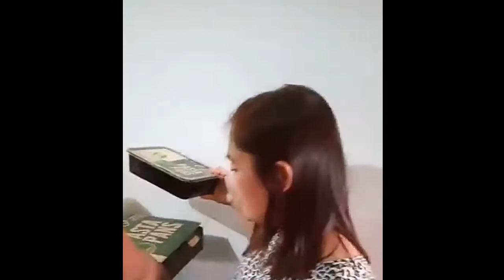Kem Aunt. Nagpa Greenwich Pizza at Lasagna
I meet my family's Bf,ang bait nila guys
wala akong masabi,salamat sa inyo at naging happy ang pag stay ko sa inyo ng
pasko at bagong taon.